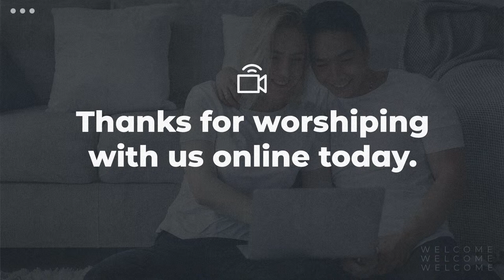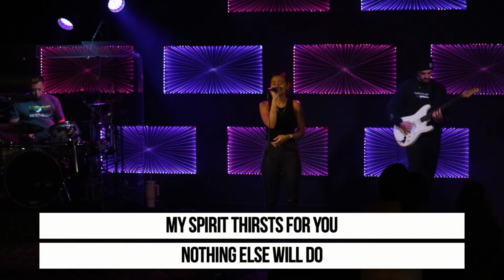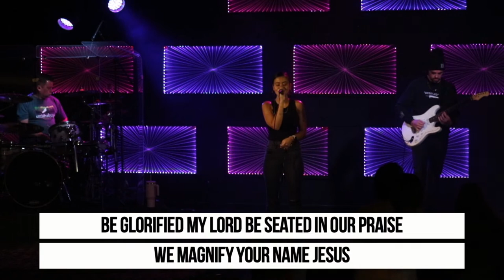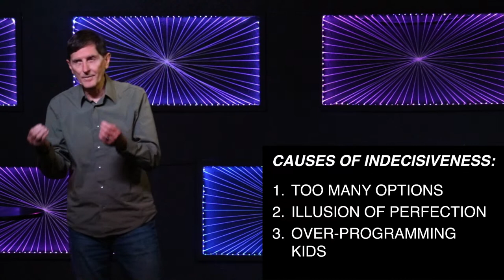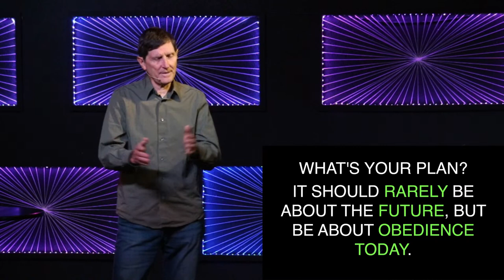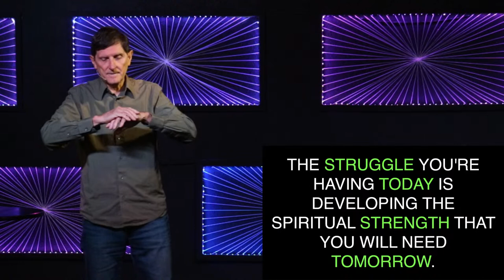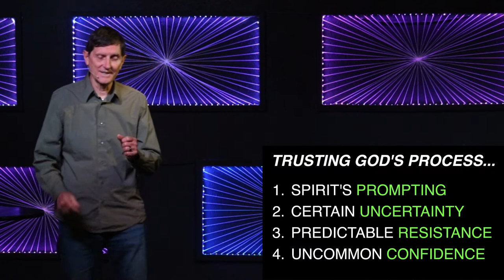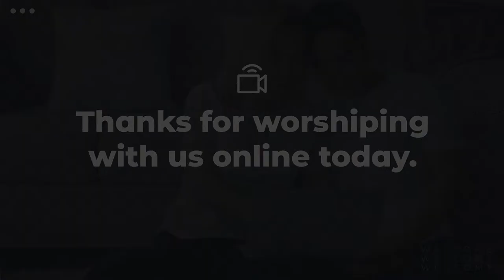Devine Direction - Part 3 - Trust God’s Process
New to Smithsburg Valley Church?
Have a prayer need today?
Partner with us and impact people around the world.